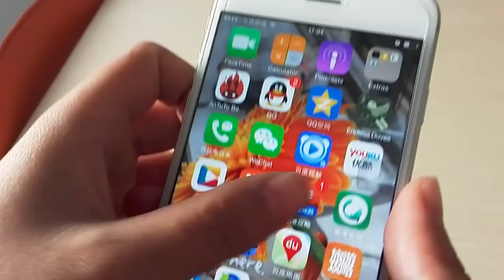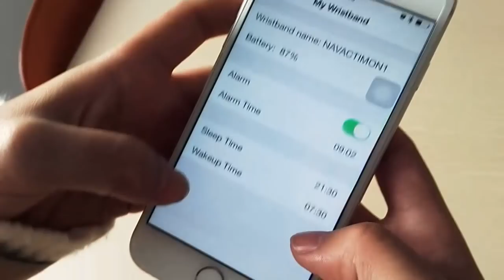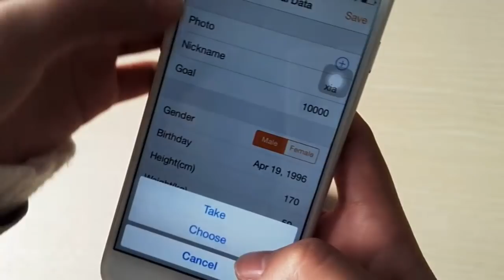【How to】Bluetooth Pairing Excelvan Smart Bracelet Bluetooth Sports Fitness Calories Wristband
Product ---This video show you how to Bluetooth Pairing Excelvan Smart Wristband with your phone,and after connected,the app[called Navig8r Move] will synchronized your healthy data.

This smart bracelet with OLED screen clearly displays health parameters including steps, calories, distance, time and sleep quality. With silicone adjustable wristband and light weight feature, you can wear it comfortably, such as running, climbing. When you do exercise, it can record your sports data. When you sleep, it can monitor your sleep. It also can wake you up by vibrating gently. All these data can be synchronized and analyzed on your smartphone, tablet and pc as long as this smart bracelet's bluetooth is paired with devices with bluetooth. It's our pleasure to help you have a funny life and a health life!
NOTE: 1. This smart bracelet is only for one user at same time! If others want to use your smart bracelet, the previous data must be cleared!
2. Data on your smart bracelet will clear automatically at 00:00 everyday, but data that were synchronized to devices can be stored for 7 days!